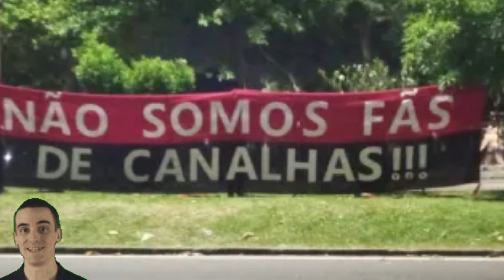😱 ENTENDA ! VITOR PEREIRA VAI FICAR ? TORCIDA DO MENGÃO FARÁ PROTESTO | MARINHO FORA DO FLÁ#flamengo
😱 ENTENDA ! VITOR PEREIRA VAI FICAR ? TORCIDA DO MENGÃO FARÁ PPROTESTO | MARINHO FORA DO FLÁ

VAMOS LÁ PARA MAIS UMA resenha NO CANAL,O clima no Flamengo está cada vez mais tenso e muitas pessoas estão me perguntando se o técnico Victor Pereira será demitido, infelizmente, perdemos mais uma taça, mas estou aqui com muitas notícias e informações,para compartilhar sobre o nosso amado Clube de Regatas do Flamengo, o mais querido do Brasil e do mundo,mas antes de qualquer coisa,eu queria pedir a você que está assistindo esse vídeo, para se inscrever no canal, porque é muito importante para o nosso trabalho, e muito importante para o nosso crescimento a sua inscrição, então se você não é inscrito tem um botão aqui embaixo,de inscreva-se no canal e adicione o sino da notificação deixa o Teu like, porque assim vai ajudar demais o nosso trabalho, e vai ajudar demais o nosso crescimento,Vamos lá, vou começar este vídeo compartilhandO informações importantes antes de entrar no assunto do técnico Vitor Pereira,ENTÃO vamos discutir sobre a final da Libertadores, que FOI COMENTADA durante à noite do jogo, e o presidente da Conmebol, divulgou uma nota nas redes sociais confirmando que a final deste ano será realizada no Maracanã,o que significa que os torcedores rubro-negros terão a oportunidade de ver o Mengão disputar uma final no lendário estádio,No entanto, para chegar à final, muitas coisas precisam mudar,Outra informação que tenho para compartilhar com vocês, é sobre Marinho,O jogador foi liberado pelo Flamengo para negociar com o Bahia, e já fez uma exigência,que ele receba todos os seus vencimentos, ou seja, todos os seus salários até o final do ano,Quem vai arcar com essa despesa é o Bahia, já que eles querem comprá-lo, É importante lembrar que o atleta já está em negociações com o tricolor baiano, e sua saída do Mengão. parece iminente,Vou falar agora sobre a situação do técnico Vitor Pereira, já que muitas pessoas têm me perguntado se ele será demitido ou não pelo Flamengo

QUER SABER MAIS SOBRE COMUNIDADE TRADE ESPORTIVO ?

JÁ APROVEITE PARA CURTIR E COMENTAR O QUE VOCÊ está achando do canal e de onde está falando
e não se esqueça também,para o Youtube entregar os vídeos para vocês precisamos do seu curtir e que veja o vídeo até o final,então click aí,e de seu  like,

Buscamos SEMPRE pelas últimas notícias e também SEMPRE verificamos a veracidade das informações para NUNCA compartilharmos com vocês Fake News.
Além disso fazemos questão de colocar a fonte de onde extraímos a matéria e colocamos os devidos créditos para quem  escreveu e também publicou.

Prezamos pela informação de qualidade! Aproveitem os conteúdos!

 FONTE: SITE BOLA VIP